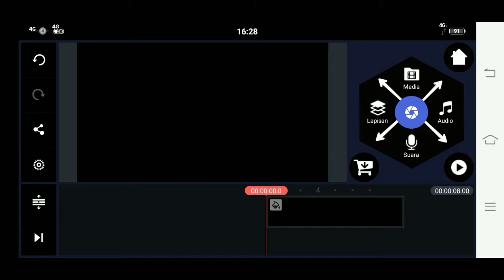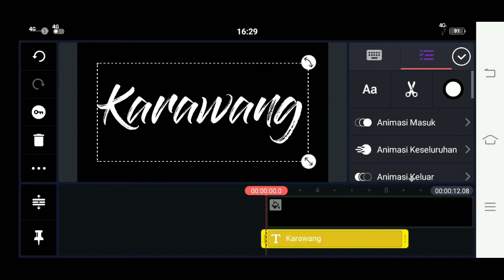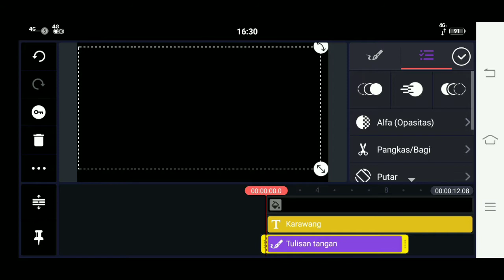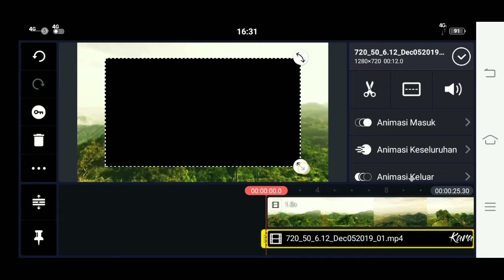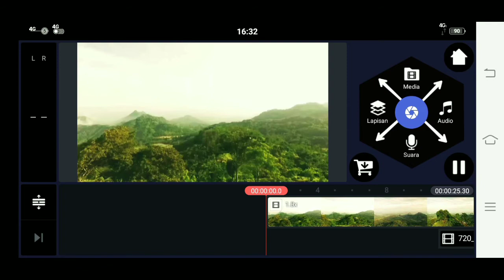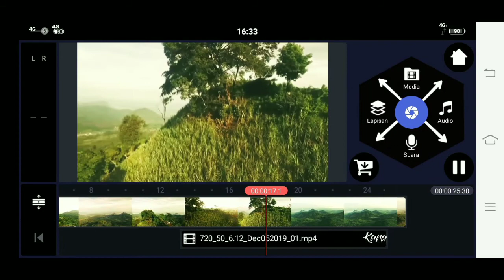Cara membuat Write On Text Effect | Eps. #1 di Kinemaster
Dipublikasikan Tanggal, 5 Des 2019

Terima Kasih Aprel Ryu Kinemasternya

Jangan Lupa...👍😇